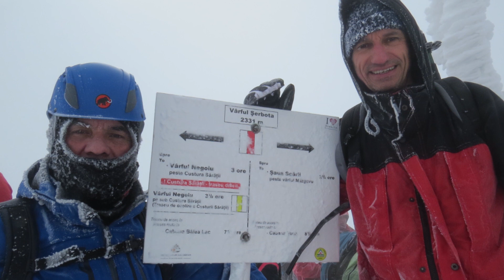In memoriam Dumitru Cucu